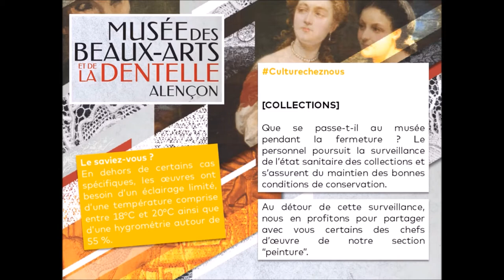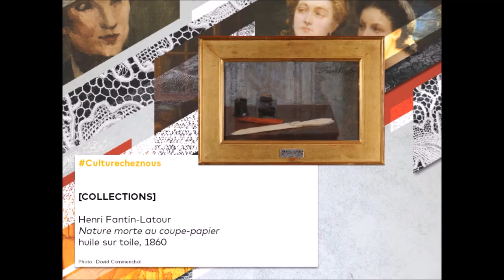Balade dans les collections Beaux-arts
Le Musée des Beaux-arts et de la Dentelle vous propose une nouvelle immersion dans ses collections à travers une sélection d'œuvres de notre section "peinture" constituée à partir du début du XIXe siècle.
Retrouvez les collections du Musée des Beaux-arts et de la Dentelle